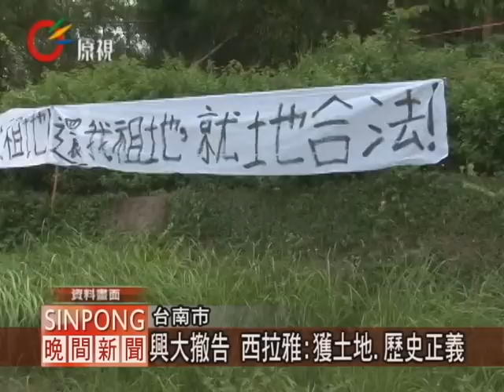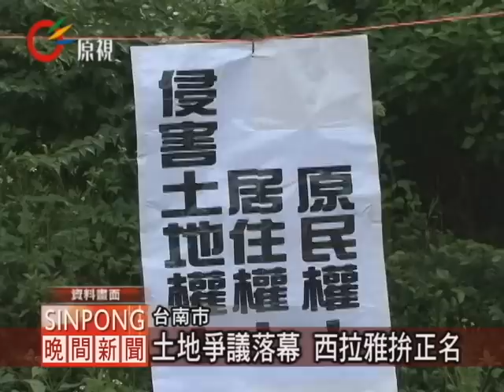西拉雅遭控佔用林場案 興大撤告 20120315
【幕丁】

位在台南市新化九層林的西拉雅族人百年祖地，在日治時期被劃為實驗林，國民政府時代劃入中興大學新化林場範圍，2009年因為新化林場進行土地重測，全面清查後，認為部落族人住在新化林場範圍內，是侵害中興大學權利，要求部落族人遷離，期間雖然經過幾次協調，但還是無法符合當地西拉雅族人的期待而破局，於是中興大學林場就控告部落族人佔用土地，要求法院執行驅離一共35戶西拉雅族人。

不過，這一起中興大學控告新化西拉雅部落佔用土地案，中興大學已在3月14日早上，委由律師向法院提請撤告，讓前往台南法院原本要參加言詞辯論庭的西拉雅族人難掩興奮。

中興大學委由律師撤告，沒再出席法院的辯論庭，長期支持西拉雅族事務的台南市政府也認為展現了族群互相尊重的胸懷。

西拉雅族人，歷經正名運動，又意外的遇到土地爭議，雖然目前還沒有獲得官方承認是原住民族的身分，不過歷經這起訴訟案，西拉雅族人對正名有更大的期待，相信歷史和土地一定會給西拉雅族人正義。